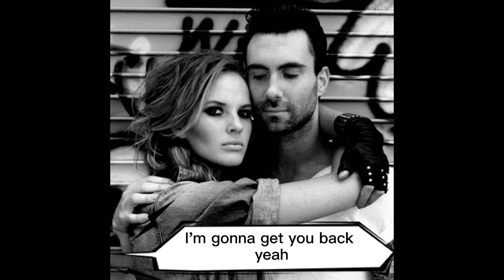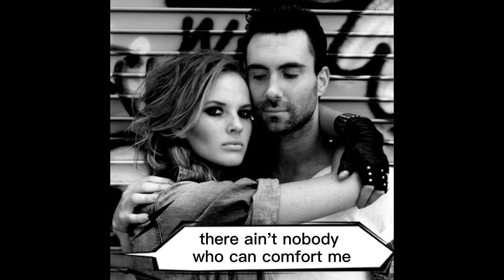Maroon 5 - Misery (Lyrics)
Oh-yeah
Oh-yeah
So scared of breaking it
That you won't let it bend
And I wrote two hundred letters
I will never send
Sometimes these cuts
Are so much deeper then they seem
You'd rather cover up
I'd rather let them bleed
So let me be
And I'll set you free, oh-yeah
I am in misery
There ain't nobody
Who can comfort me, oh-yeah
Why won't you answer me?
The silence is slowly killing me, oh-yeah
Girl you really got me bad
You really got me bad
Now I'm gonna get you back
I'm gonna get you back
Your salty skin and how
It mixes in with mine
The way it feels to be
Completely intertwined
Not that I didn't care
It's that I didn't know
It's not what I didn't feel
It's what I didn't show
So let me be and I'll set you free
There ain't nobody
Now I'm gonna get you back, yeah
You say your faith is shaken
And you may be mistaken
You keep me wide awake
And waiting for the sun
I'm desperate and confused
So far away from you
And I'm getting near
I don't care where I have to run
Why do you do
What you do to me, yeah

Music video by Maroon 5 performing Misery. (C) 2010 A&M/Octone Records